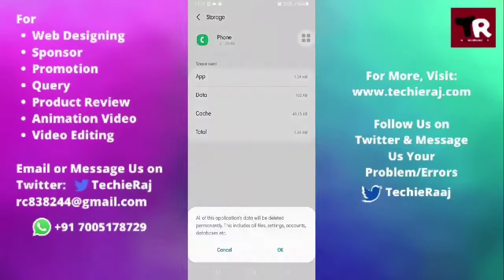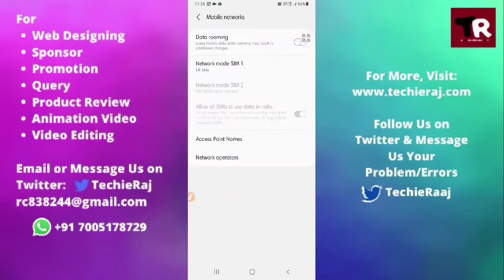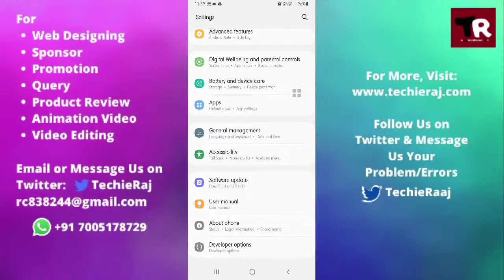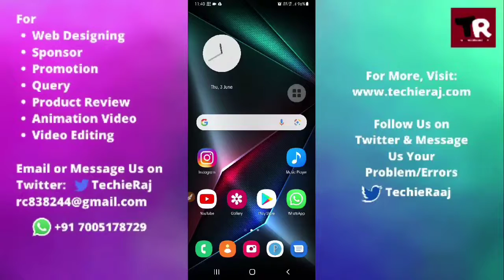Samsung A10s Incoming Call Volume Low Problem Solved